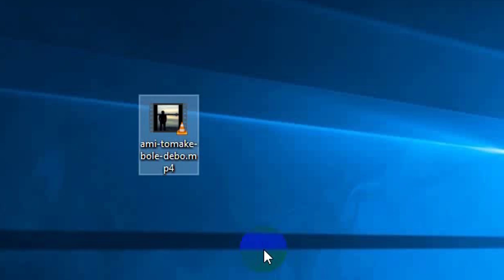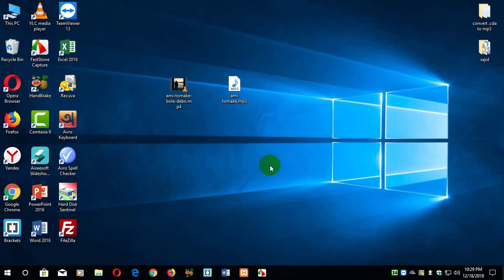MP4 to MP3 converter - with VLC Media Player - 2020 Updates